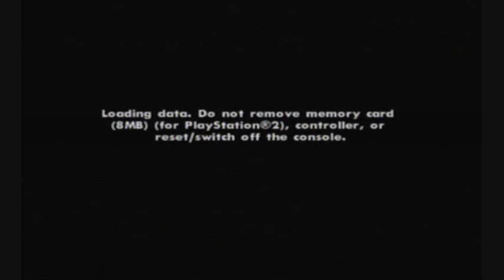Let's Play GTA San Andreas - 60 - Tha Da Nang Thang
I'm not a fan of this mission, it takes me two tries